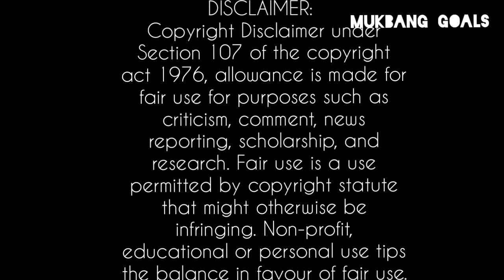ASMR Mukbangers consuming cheese ball || Mukbang Goals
In this video we're watching Cheese ball Mukbang. Hope you all enjoy it.